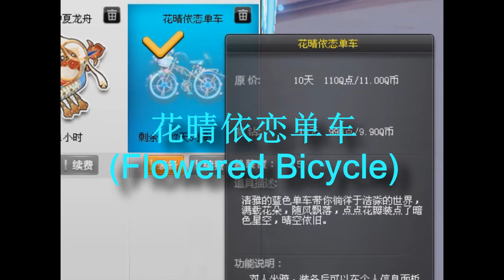Test 5 Flying Seats 【QQ Speed】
B, A, and S car test will be in another video.

0:12 悠悋仲夏龙舟(Youzhong midsummer dragon boat)
2:38 花晴依恋单车(Flowered Bicycle)
5:19 紫魅沙空飞椅(Purple hot-air balloon)
7:30 紫钻慢翼飞环(VIP Flying Ring)
9:47 金樽狮王椅(Golden Lion Chair)

11:33 New Outro (trying it out) :3

Songs:
Jubei's Journey - Onimusha Dawn Of Dreams OST
Date! - Date A Live OST
Rain In The Park - Date A Live OST
Felling - Date A Live OST
Pride - Date A Live OST